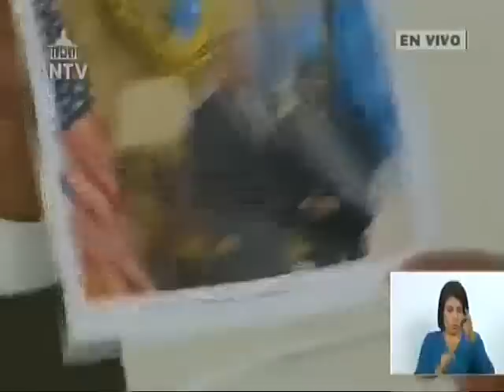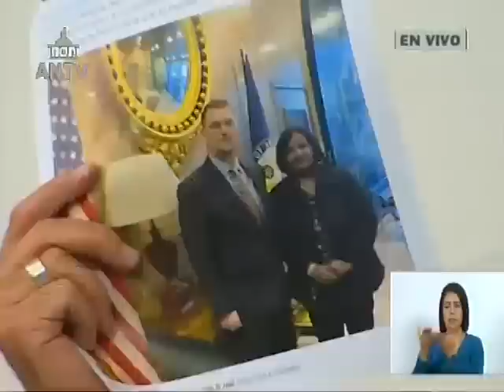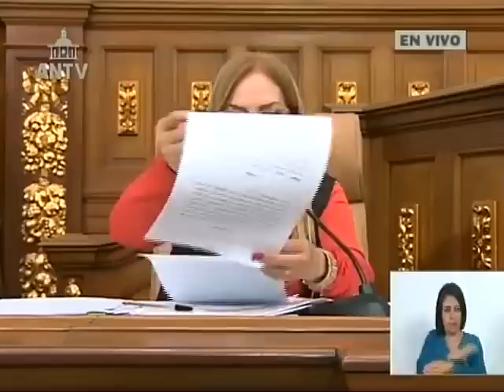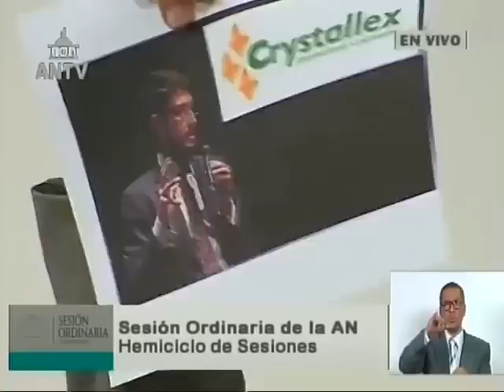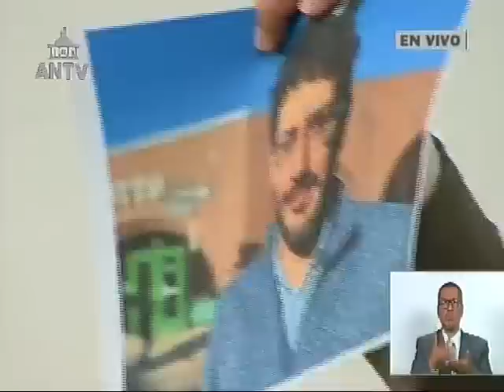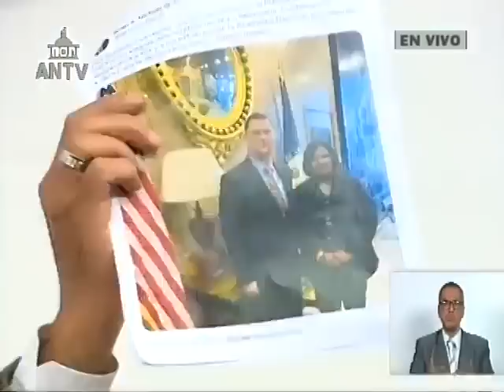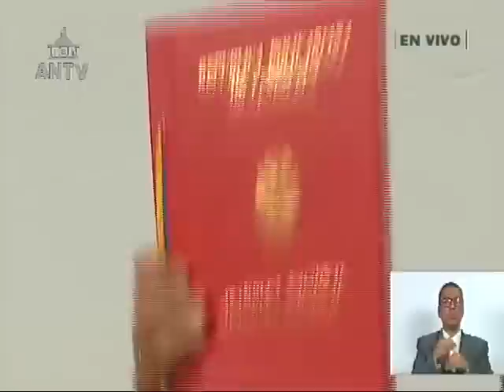Asamblea Nacional de Venezuela, 2 de mayo de 2023, sesión completa: Aumento salarial y debate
Puntos tratados: aumento salarial (de ingreso mensual) decretado por el Presidente Nicolás Maduro. Proyecto de Ley para la Protección de los Activos, Derechos e Intereses de la República y sus Entidades en el Extranjero. Acuerdo en rechazo a los intentos de expoliar el patrimonio de la República y sus entidades en el extranjero (Caso CITGO). Acuerdo en celebración al Día Internacional de la Trabajadora y el Trabajador

USDT o Bitcoin (BEP20): 0xef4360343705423a24119205eeb1de2a10fd23f4

USDT (TRC20): TQJB86JZjF5Kt1C7f322aax4iyD6x65UcV

Petros: PFfDUW3cj1WD7cUPYg9MK2EtgG5nUgVzuc